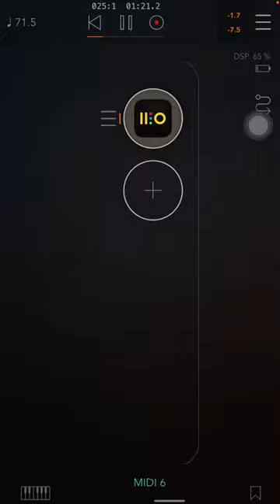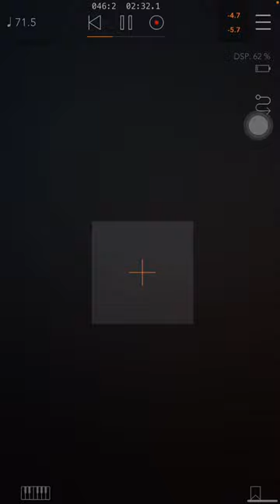Megalit, Poison 202, Piano Motifs, Digitalism 2000, Drambo, Animoog Z